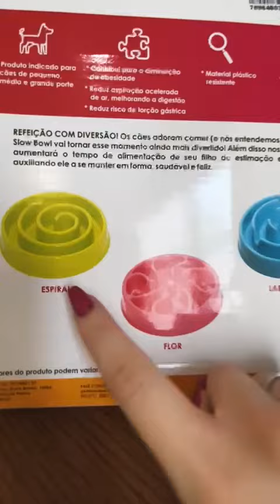Satisfying Unboxing & Testing Compilation ASMR - Pet Accessories (Apple AirTag, Feeder)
Satisfying Unboxing & Testing Compilation ASMR

Pet Accessories
(Apple AirTag, Feeder)